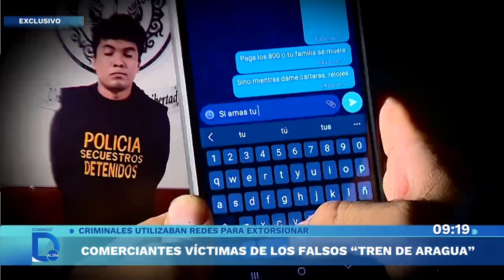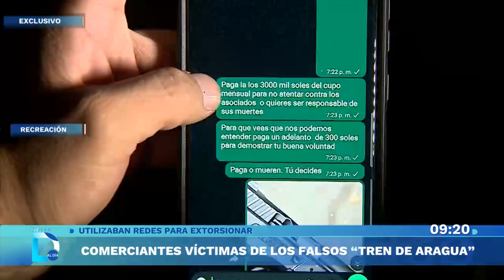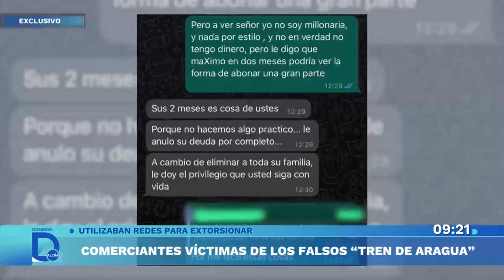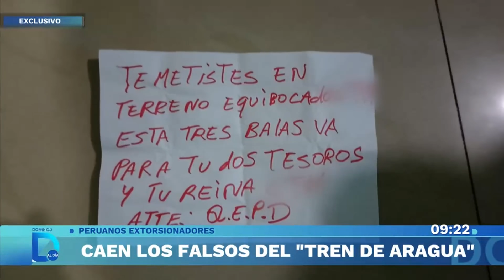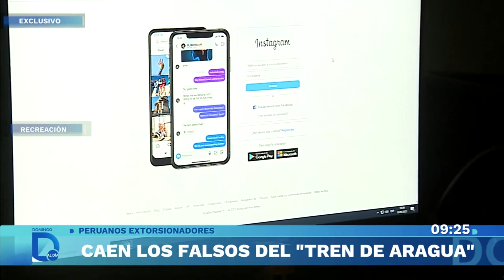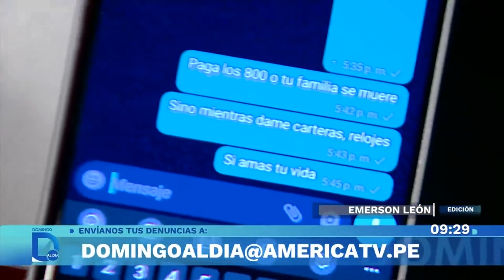Fingen ser de miembros del Tren de Aragua para amenazar a comerciantes | Domingo al Día | Perú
Domingo al Día recogió los testimonios de emprendedores que vivieron una pesadilla al recibir mensajes y videos de delincuentes que se hacían pasar por integrantes del Tren de Aragua y les exigían cupos para dejarlos trabajar.